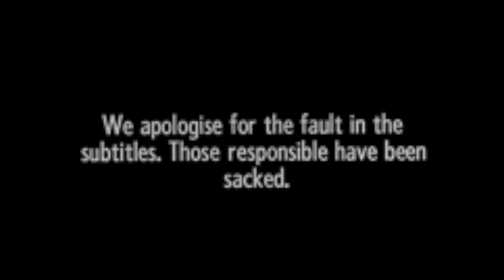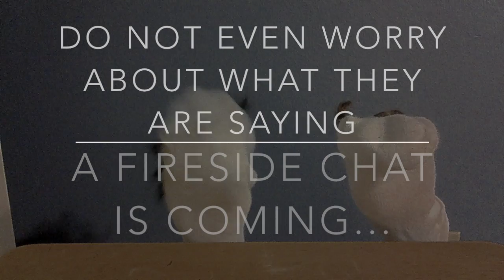Senior HOCO Video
This video is about Senior HOCO Video